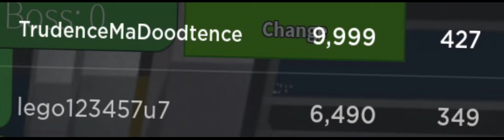Edit for getting 10K kills in zombie attack